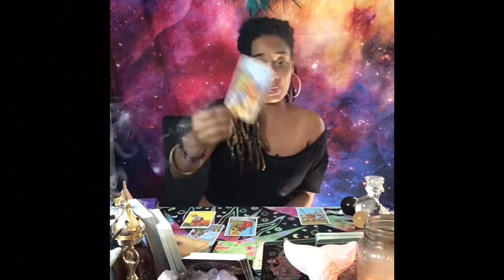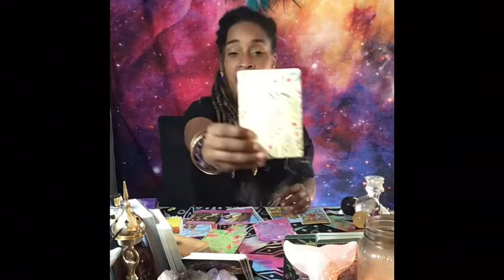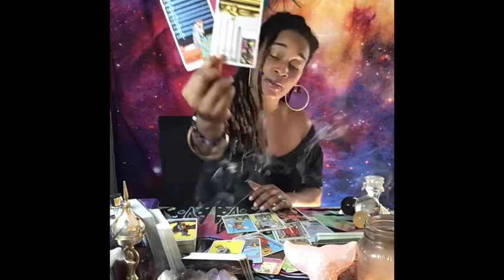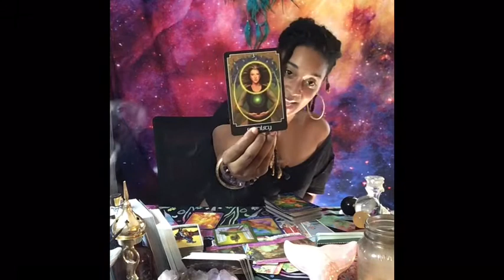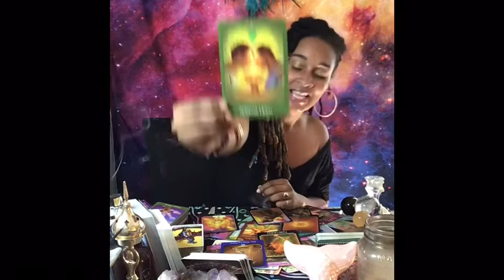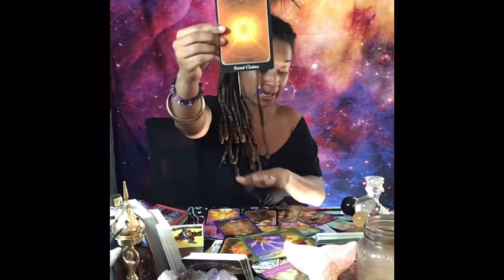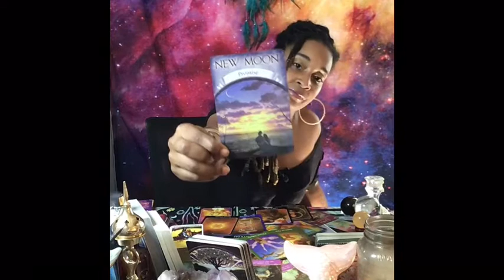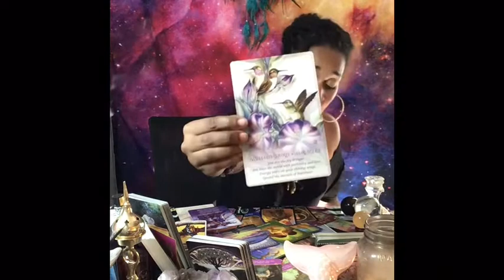♌️LEO ♌️ Your Love & Light; Light up the world🌎 best reading ever♌️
My lovely, lovely Leo you are surrounded by light energy, people are attracted to this energy. You are doing big things Leo, all of your desires are manifesting, your hard-work paid off. Major commitment is on the horizon, it’s time to figure out what you really want and exactly how you want it! Most of you are with a soulmate lover🙏🏽🦋